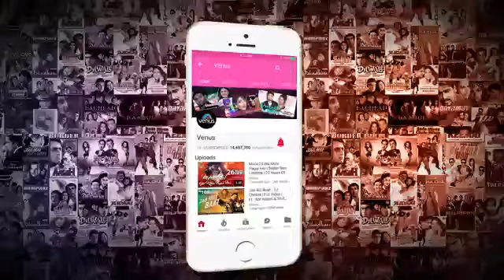AKSAR IS DUNIYA ME ANJANE MILTE HAIN || FULL VIDEO SONG || ALKA YAGNIK || MAHIMA CHOUDHARY|| AKSHAY